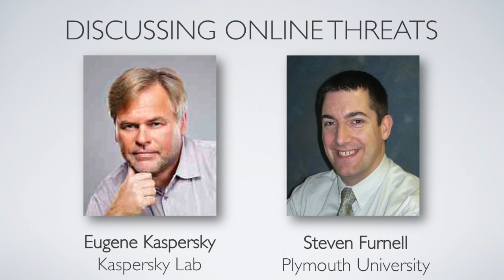In discussion with Eugene Kaspersky (CSCAN | PlymUniInfoSec)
Steven Furnell talks to Eugene Kaspersky, CEO and Co-Founder of Kaspersky Lab about the changing nature of online threats and the things that individuals and organisations need to be doing as a consequence. Many of the topics are based upon questions posed by students, and the interview was recorded during Eugene's visit to Plymouth University for a guest lecture on 22 April 2013.